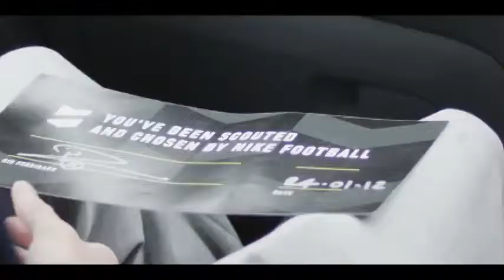Nike Football The Chance UK National Finals, My Time Is Now